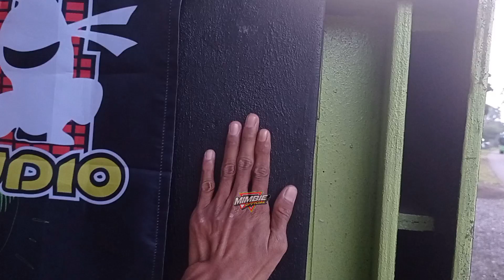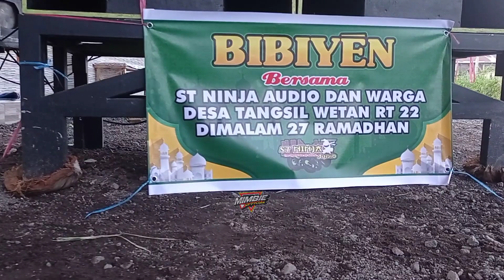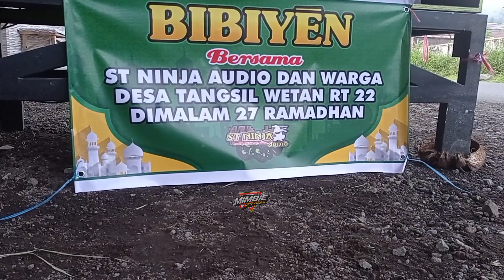BIBIYEN..!! Rendahnya Hentakan Box Subwoofer W BIN ST Ninja audio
Oke Assalamu'alaikum kali ini saya hadir di markas st ninja audio bondowoso wonosari dimana pada kesempatan kali cek sound dengan acara BIBIYEN dan acara Buka bersama di depan markas. dengan hanya menggunakan 2 subwoofer atau 4 box single halimaw dan box w bin. karakter sangat horeg luuur padahal hanya pakai power ombro.
seperti apakah suaranya.. monggo di simak videonya...

dan mungkin teman² juga mau garap sound system atau power... bisa juga menghubungi owner dari ST NINJA AUDIO:

box subwoofer 12 inch horeg, box subwoofer 10 inch horeg, box subwoofer paling horeg, box subwoofer horeg
box subwoofer rendah, box subwoofer karakter rendah, box subwoofer paling rendah